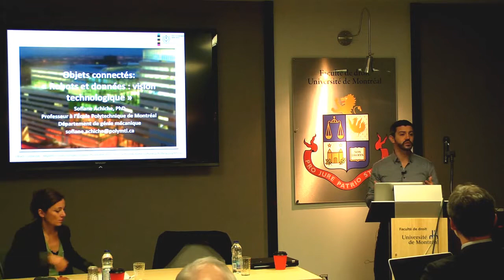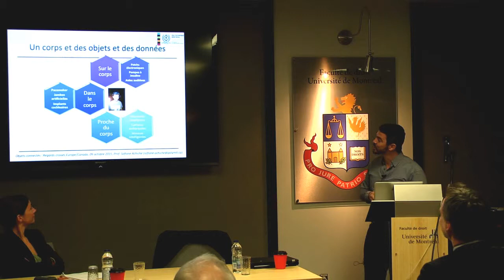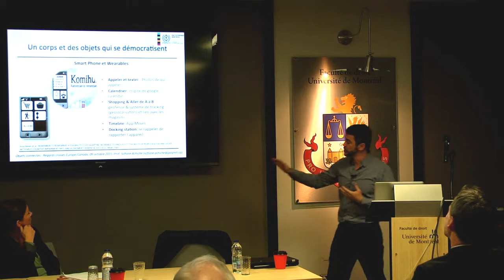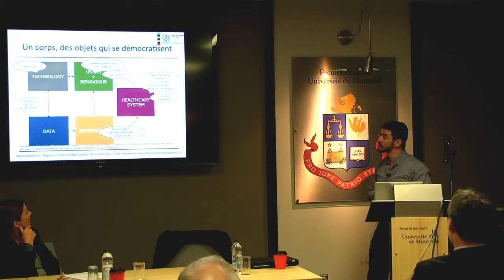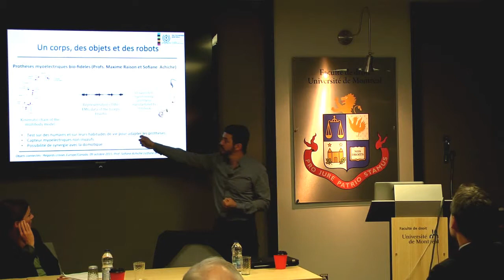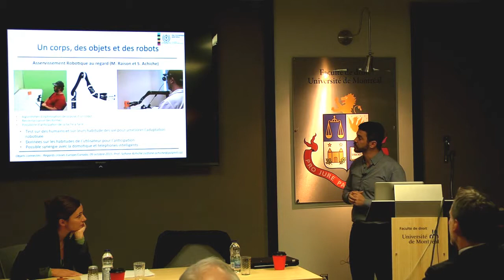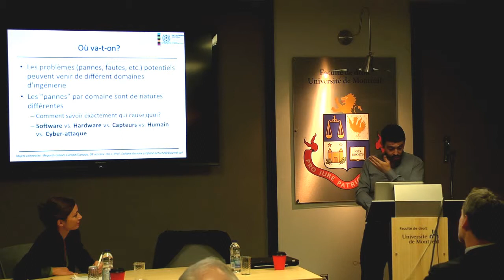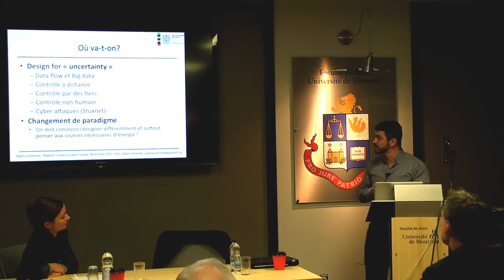Sofiane Achiche | Robots et données : vision technologique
Le 9 octobre 2015, la Chaire L.R. Wilson sur le droit des technologies de l’information et du commerce électronique organiserait une conférence intitulée “Objets connectés : Regards croisés Europe/Canada” présentant trois tables rondes, “État des lieux”, “Solutions envisageables” et “Déjà demain”, regroupant des intervenants du monde académique intéressés, de chaque côté de l’océan, à cette réalité source de tant de fantasmes.

Le Professeur Sofiane Achiche, École Polytechnique de Montréal, a présenté une intervention intitulée  "Robots et données : vision technologique".